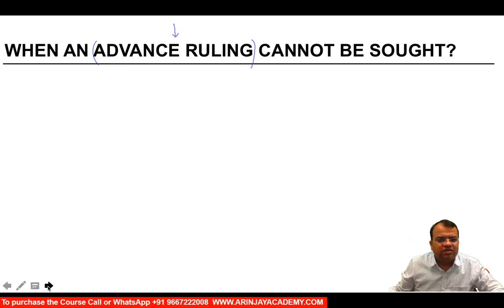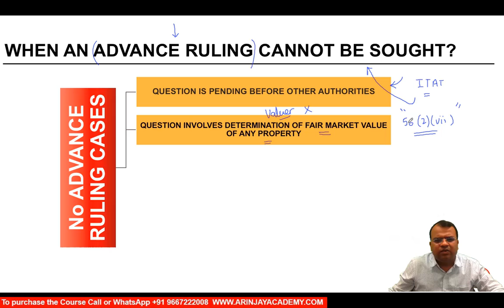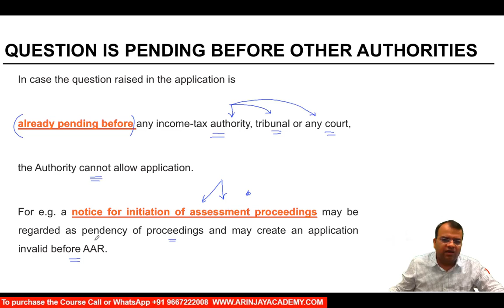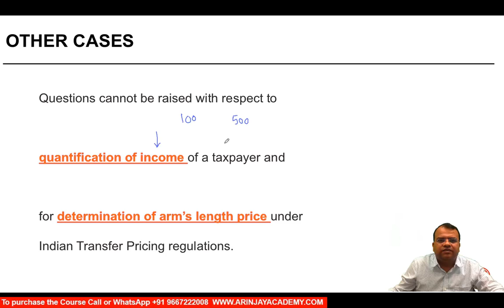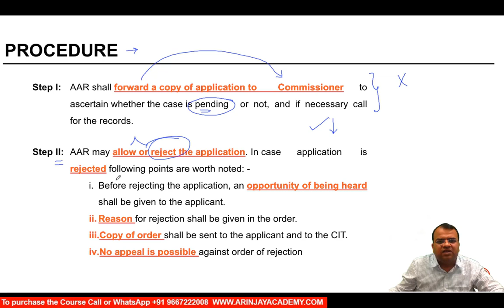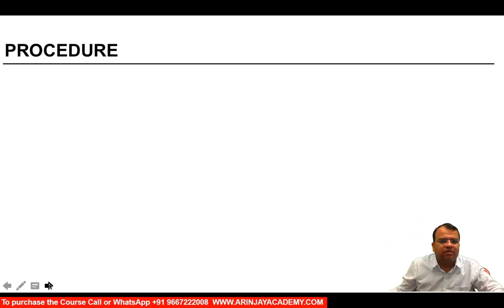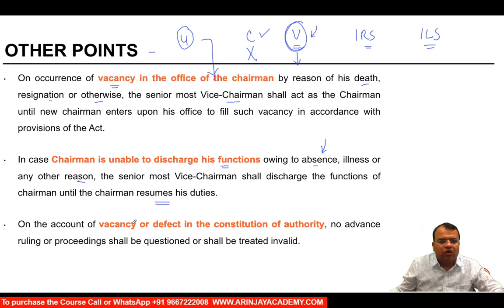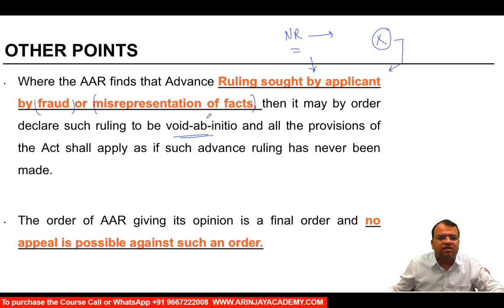Bar on AAR - Advance Ruling Procedure and Fees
In this videos you will learn about AAR procedure, fee and bar on AAR